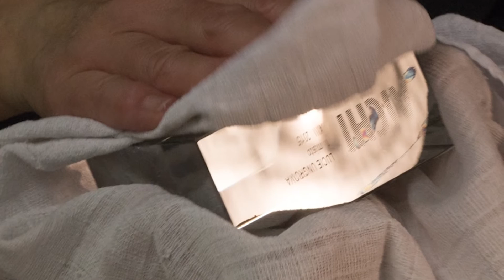Preciosa for AICHI XIII/2015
PopisPreciosa se stala součástí 13. ročníku mezinárodní soutěže AICHI.

Oslavou kadeřnického umění se stal galavečer 13. ročníku mezinárodní soutěže AICHI. Uskutečnil se 13. října 2015 v prostorách Forum Karlín a zaplněný sál čekal se zatajeným dechem na slavného italského kadeřníka Angelo Seminaru, uměleckého ředitele značky Davines, držitele titulu Britský kadeřník roku 2007, 2010 a 2012, A.I.P.P. Grand Trophy
a Icon Awards 2015. Během večera jste mohli shlédnout novou kolekci Bomton studií pro rok 2016 pod názvem Realistic, zaposlouchat se do hlasu představitelky Christine Daaé ze hry Fantom Opery - Michaely Gemrotové, vlastní prostor pro show dostala vítězka loňského ročníku Adéla Kodetová, ukázala své "Rodinné album", dále jste mohli vidět zpěvačku Never Sol, která uzavřela celý večer coby jedna z modelek v Avantgardní show. Večerem provázel již tradičně Leoš Mareš.

Ti nejlepší z nejlepších získali překrásnou broušenou trofej z českého křišťálu, kterou již druhým rokem vyrobila Preciosa. Křišťálové trofeji vévodí velké signifikantní křišťálové nůžky, které symbolizují změnu image, o které celá tato soutěž je.

Jednotliví vítězové:
1. místo Lucie Ungrová, Mondani - Židlochovice
2. místo Nelly Jane Gebertová, Bomton Brumlovka - Praha
3. místo Jan Jirka, Déor - Praha
cena čtenářů Onadnes.cz - Lucie Ungrová, Mondani – Židlochovice

Chcete vidět jak vznikala trofej AICHI, nahlédněte do Preciosa kuchyně.